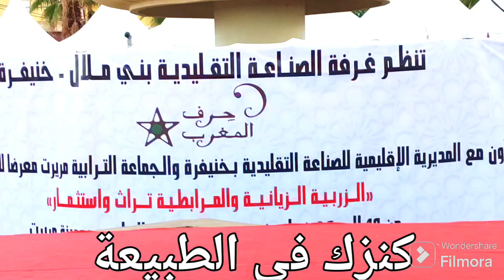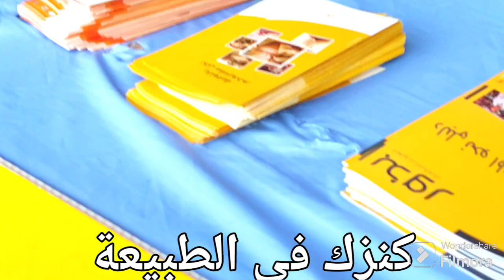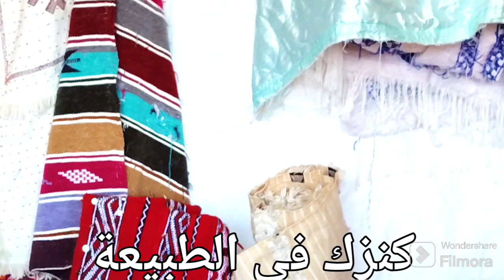جولة داخل أروقة المهرجان الزربية الزيانية والمرابطين والترات الاصيل بمدينة مريرت إقليم خنيفرة 2024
مريرت
مهرجان
الزربية
زيان
المرابطين
التراث
خنيفرة
الحنبلي
الوسادة
الأمازيغية